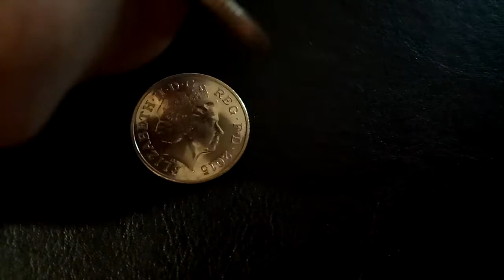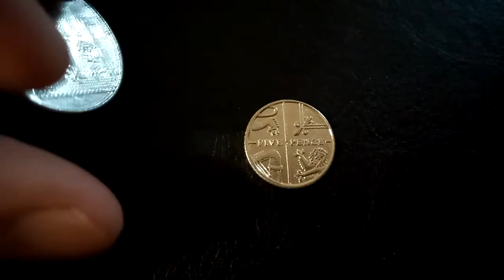Монеты 5 и 10 пенсов (regular coins of Great Britain) 2012/2015гг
Описание монет/description:
Страна Великобритания / Great Britain
Номинал 5 пенсов / 5 pense
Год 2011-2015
Период Королева Елизавета II  / period of Elizabeth ||
Вид чекана Регулярный выпуск / regular coins
Правитель Елизавета II
Материал Сталь с никелевым покрытием / Nickel plated steel Material
Гурт Рубчатый / ribbed edge
Форма Круг / circle shape
Отношение авс/рев Медальное (0°)
Вес (г) 3.25 / weight, g
Диаметр (мм) 18 / diameter, mm
Толщина (мм) 1.7 / thickness, mm
Легенда:
Аверс D G REG F D / ELIZABETH II / IRB  / obverse
Реверс FIVE PENCE  / reverse

Номинал 10 пенсов  / 10 pense
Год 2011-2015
Правитель Елизавета II
Гурт Рубчатый / ribbered edge
Форма Круг
Вес (г) 6.5 / g
Диаметр (мм) 24.5 /mm
Толщина (мм) 1.85 /mm
Легенда:
Аверс ELIZABETH II D G REG F D / IRB  / obverse
Реверс MD / TEN PENCE  /reverse

Если есть желание, можете поддержать автора чеканной монетой:
If you wish, you can support the author:

Карта банка/credit card: 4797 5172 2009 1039